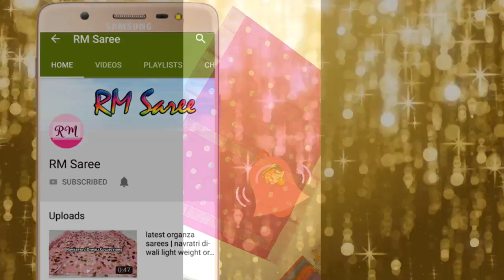உப்படா பட்டுப் புடவைகள் | Krishna Jayanti Festival | Pattu Saree Collection | ep-119 | RM Saree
உப்படா பட்டுப் புடவைகள் | Krishna Jayanti Festival | Pattu Saree Collection  | RM Saree, krishna jayanthi decorations, silk saree collection 2019,